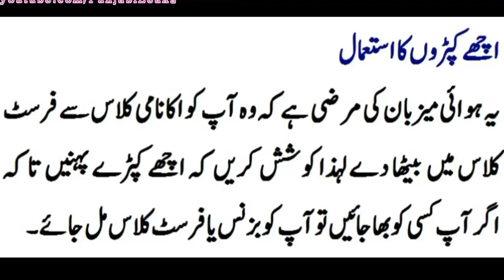ایئر ہوسٹس دوران سفر اپ سے کون باتیں چھپاتیں ہیں